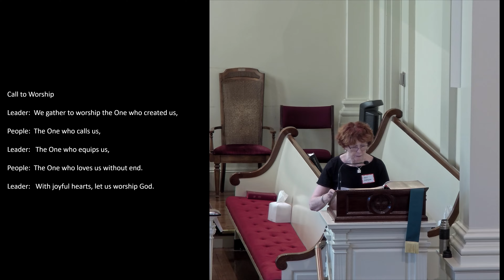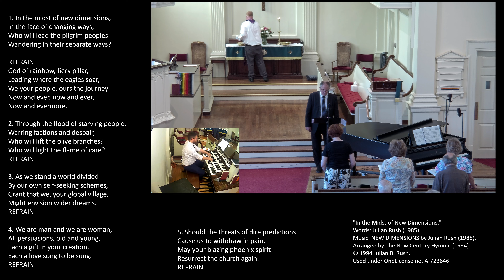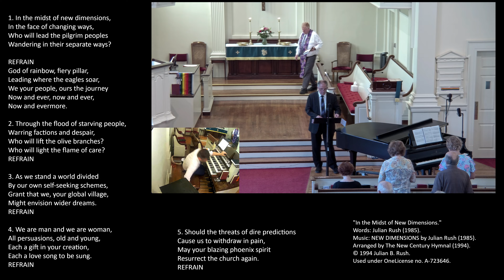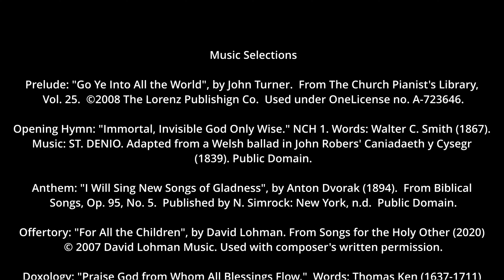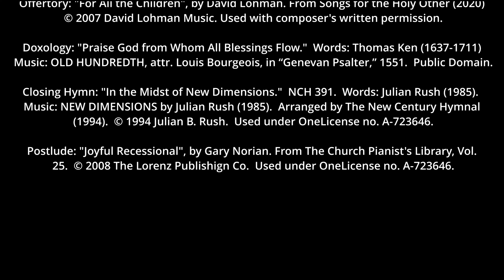June 30, 2024 Sunday Service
Music Selections

Prelude: "Go Ye Into All the World", by John Turner.  From The Church Pianist's Library,

Opening Hymn: "Immortal, Invisible God Only Wise." NCH 1. Words: Walter C. Smith (1867).
Music: ST. DENIO. Adapted from a Welsh ballad in John Robers' Caniadaeth y Cysegr

Anthem: "I Will Sing New Songs of Gladness", by Anton Dvorak (1894).  From Biblical
Songs, Op. 95, No. 5.  Published by N. Simrock: New York, n.d.  Public Domain.

Offertory: "For All the Children", by David Lohman. From Songs for the Holy Other (2020)

Doxology: "Praise God from Whom All Blessings Flow."  Words: Thomas Ken (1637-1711)
Music: OLD HUNDREDTH, attr. Louis Bourgeois, in “Genevan Psalter,” 1551.  Public Domain.

Closing Hymn: "In the Midst of New Dimensions."  NCH 391.  Words: Julian Rush (1985).
Music: NEW DIMENSIONS by Julian Rush (1985).  Arranged by The New Century Hymnal

Postlude: "Joyful Recessional", by Gary Norian. From The Church Pianist's Library, Vol.